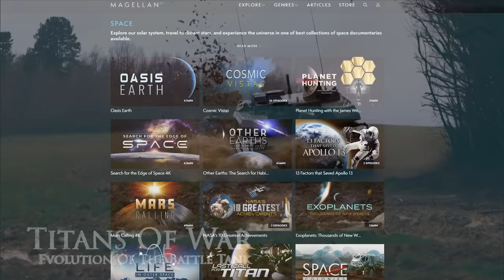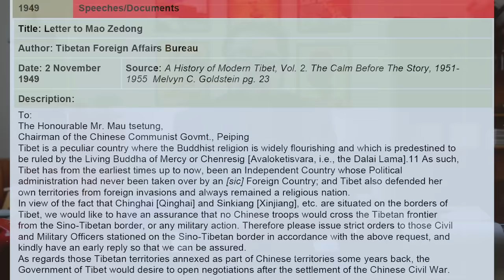How China Annexed Tibet - Cold War DOCUMENTARY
Our historical documentary series on the history of the Cold War continues with a video on how China annexed Tibet in 1951.